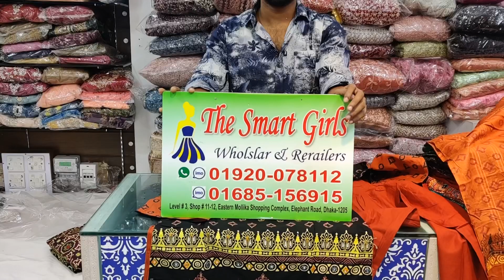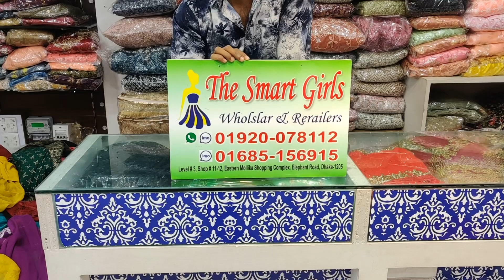কম টাকায় পার্টি কটন থ্রি পিচ